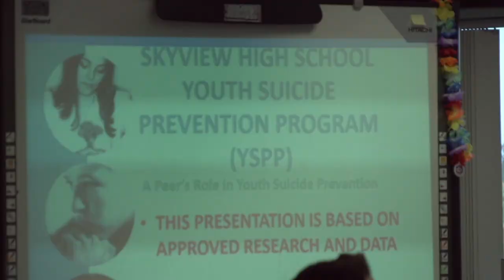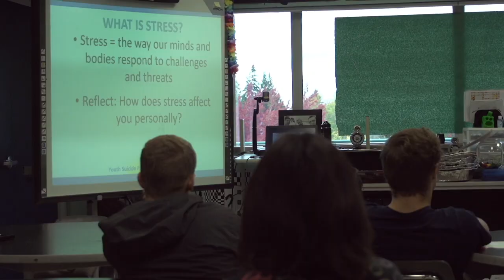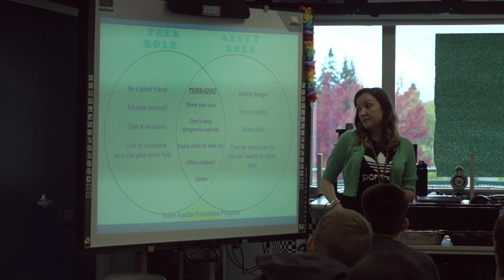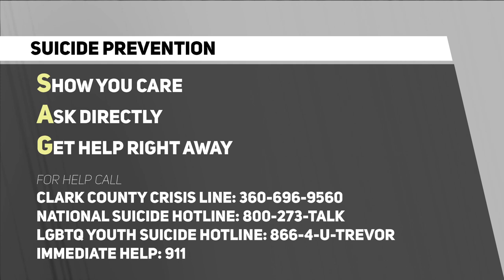Quick Look - Suicide Prevention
See how a program at Skyview High School is helping students gain the tools to prevent suicide.